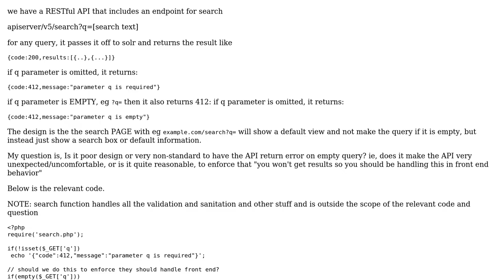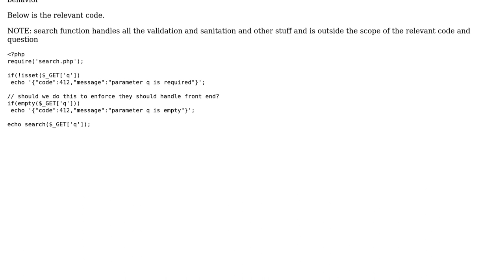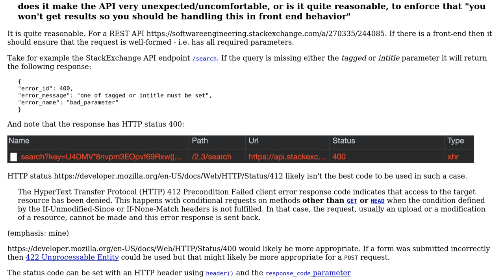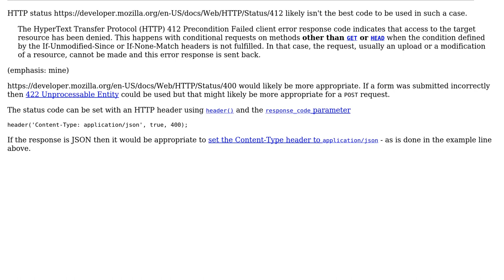Code Review: Requiring query field to not be empty on search api (2 Solutions!!)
Code Review: Requiring query field to not be empty on search api

With thanks & praise to God, and with thanks to the many people who have made this project possible! | Content (except music & images) licensed under CC BY-SA | Music | Images & others | With thanks to user slepic user SAM OnELA user AwokeKnowing and the Stack Exchange Network Trademarks are property of their respective owners. You are responsible for your own actions.